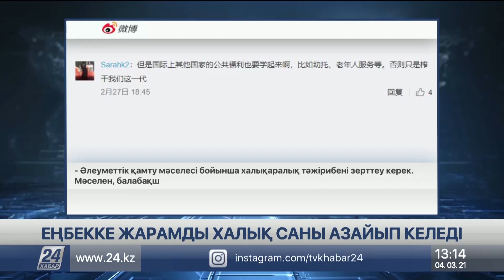Қытайда еңбекке жарамды халық саны азайып келеді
Қытай билігі зейнетке шығу жасын көтеруді қарастырып отыр, деп хабарлайды «Хабар 24».